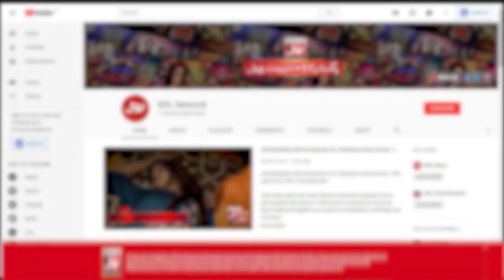Faysal Quraishi Nay Sharahbil Ko Naa Pehchana | Faysal Quraishi Show| Jeeto Ek Minute Mein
Faysal Quraishi Nay Sharahbil Ko Naa Pehchana | Sharp Shooter | Faysal Quraishi Show| Jeeto Ek Minute Mein | BOL Entertainment